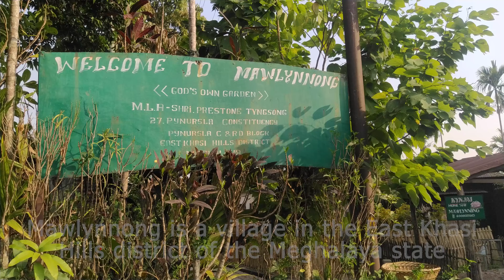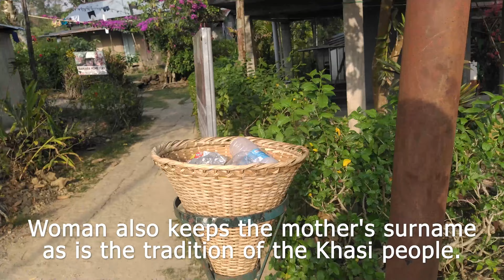Cleanest village in Asia - Mawlynnong village - Asia's cleanest village 3 Minute Video Tour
Cleanest village in Asia - Mawlynnong village - Asia's cleanest village 3 Minute Video Tour.  Mawlynnong is a village located in East Khasi Hills district of Meghalaya. Mawlynnong is known for its cleanliness. All the people of Mawlynnong work together to make the village the cleanest village in Asia. All the waste is collected in a dustbin made with bamboo. And all tobacco-related products are banned in the village. And not only this use of plastic is also banned in the village. It is a village with very high literacy rate with 90% of the population of the village are literate.
Mawlynnong has pleasant weather all throughout the year.  Nevertheless, It’s the best time to visit is in the monsoons. It is the rains that bring out the true character of this village and the bright green grass of its surroundings, thus painting a breathtaking picture.

The festival times, which are the Behdienkalam in July, Wangala from September to December, and the vibrant Nongkrem Dance Festival in October or November, are also very good times to visit Mawlynnong Village.